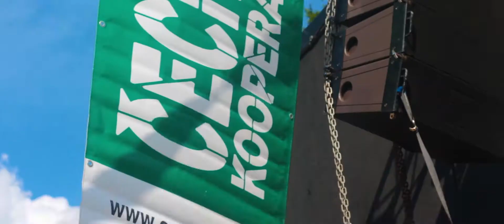Voxel-Vrchotovy Janovice 2019 (8.8.)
Kratší video z Vrchotových janovic. Opět jak minule, nenatáčel jsem všechno úmyslem,  tak na to prosím berte ohled.